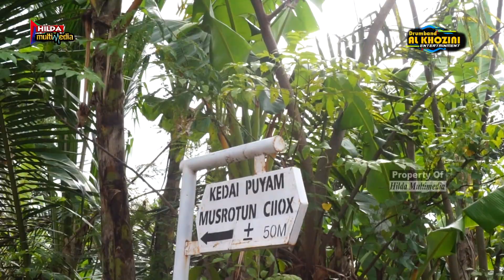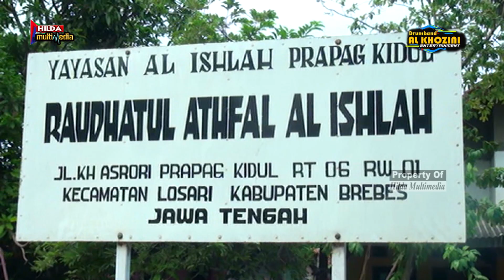LIVE SHOW DRUMBAND AL KHOZINI EDISI PRAPAG KIDUL, 12 FEBRUARI 2023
LIVE SHOW DRUMBAND AL KHOZINI DALAM RANGKA RESEPSI KHITANAN ANANDA : SUNAN NURJANA PUTRA BAPAK JUANA IBU MASLIKHAH DESA PRAPAG KIDUL LOSARI BREBES
DIABADIKAN OLEH VIDEO SHOOTING HILDA Multimedia PRAPAG KIDUL BLOK AZRAL LOSARI BREBES HP. 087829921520/WA.083861857478
kl studio